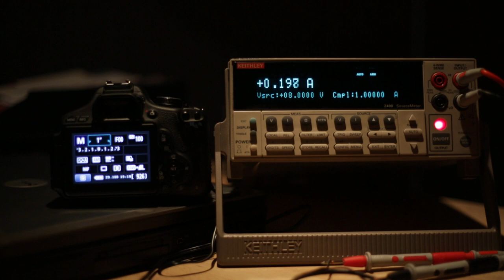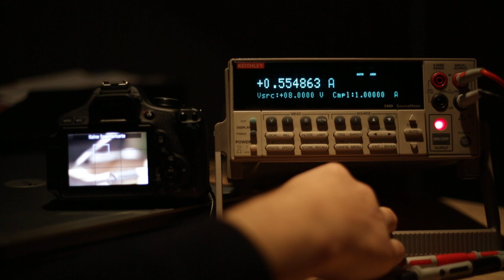Magic Lantern - Power Consumption on 600D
Measurement done with a Keithley SourceMeter 2400, a quite accurate device.

Specifications:
Voltage Source Range: 0-200V, Accuracy 0.02% +0.024V
Current Measurement Range 0-1A, Accuracy 0.22% + 0.00057A